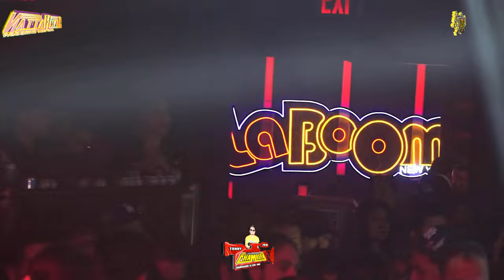LA RAZON DE MI EXISTIR 2022 EL EXITO DE JAVIR BARBOSA SONIDO MANHATTAN CLUB LA BOOM GIRA USA 2021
LA RAZON DE MI EXISTIR 2022 EL EXITO DE JAVIR BARBOSA SONIDO MANHATTAN CLUB LA BOOM GIRA USA 2021 ,EN EL 24 ANIVERSARIO DEL MAGO MAYOR SONIDO MAGIA MAGIA MAGIA .,

ATT.